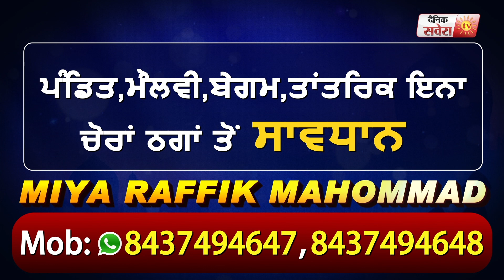Breaking: Canada के PM Justin Trudeau की Wife Sophie की Coronavirus Report आई Positive